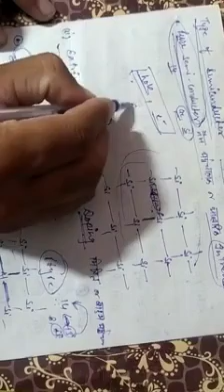Class - 12, ठोसो में विधुत गुन, subject chemistry, Part - Ise, teacher - vedprakash yadav